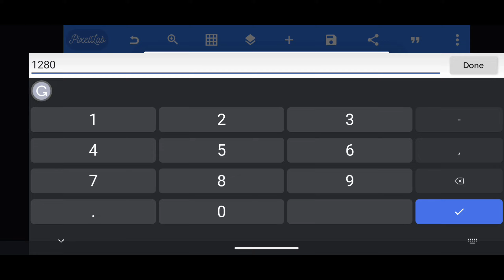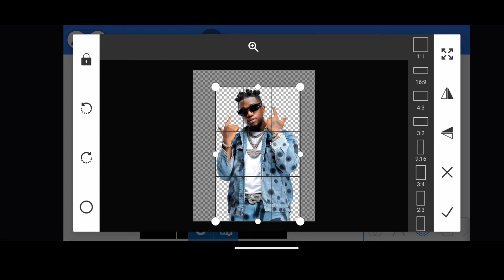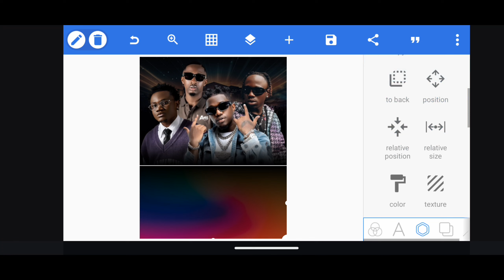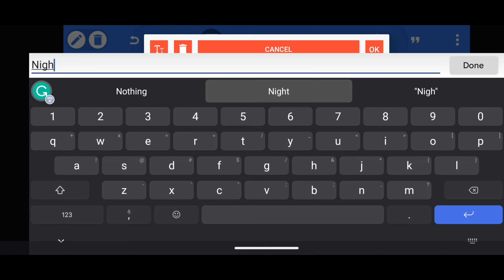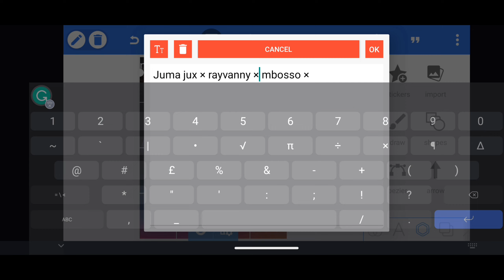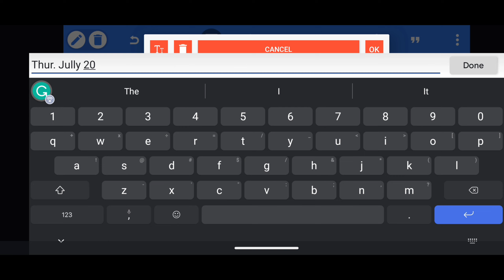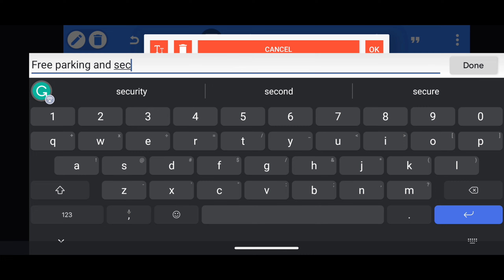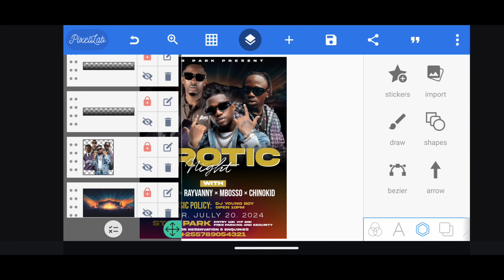How to Create Professional Posters and Flyers for Your Social Media Using Only Your Smartphone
Welcome Kekenwe Tech, in this video you will learn How to Create Professional Posters and Flyers for Your Social Media Using Only Your Smartphone